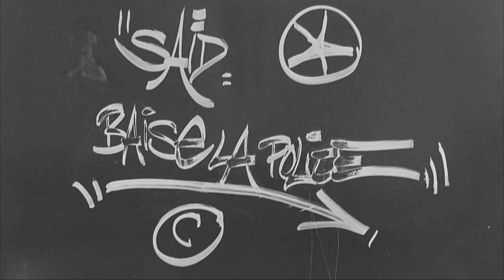La haine - Comment tu parles de ma soeur toi